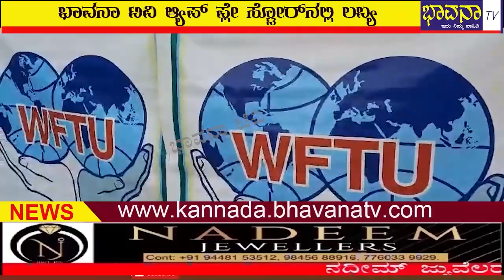Bhavana Tv News/4-10-2024/WFTU ಸಂಸ್ಥಾಪನಾ ದಿನ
ವರ್ಲ್ಡ್ ಫೆಡರೇಶನ್ ಆಫ್ ಟ್ರೇಡ್ ಯೂನಿಯನ್ಸ್ ಕಾರ್ಮಿಕ ಸಂಘಟನೆಗಳ ವಿಶ್ವ ಫೆಡರೇಶನ್ ನ ಸಂಸ್ಥಾಪನಾ ದಿನದ ನೆನಪಿನಲ್ಲಿ ಕಾರವಾರದಲ್ಲಿ ಶ್ರದ್ಧಾಂಜಲಿ ಕಾರ್ಯಕ್ರಮ